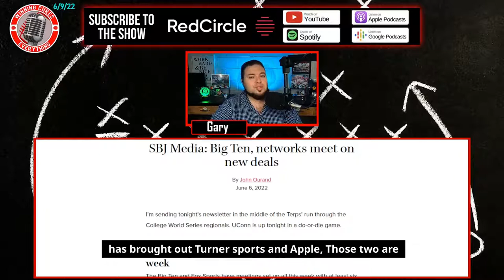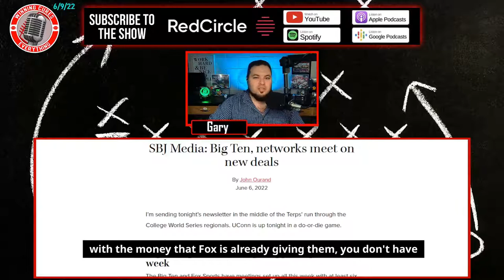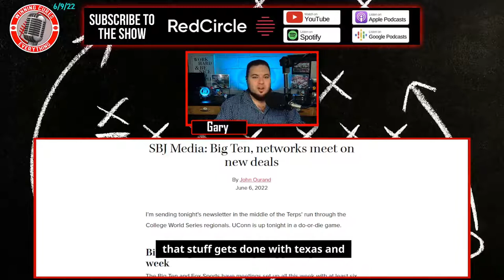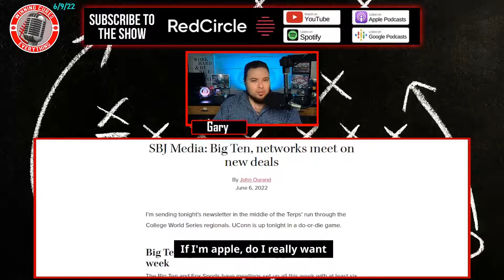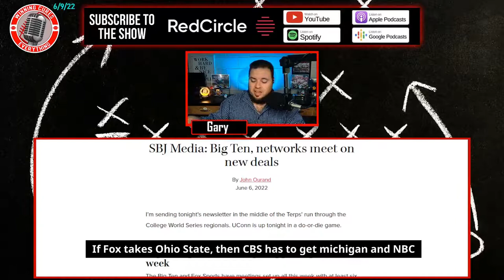What will new Big Ten media rights deal look like with possibly 3 networks?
All the latest rumors say that the Big Ten media rights will bring in over a billion dollars per year, but what will that really look like?  We know Fox will be the majority partner, but could we really see the Big 10 bringing in 2 more networks?  If CBS & NBC are involved, are there enough big brands to go around for more games on those networks?  What could the TV deal look like? Would CBS and NBC be willing to pay for a Northwestern vs Iowa (for example) primetime national broadcast?  I dive into some of the ways this could work.